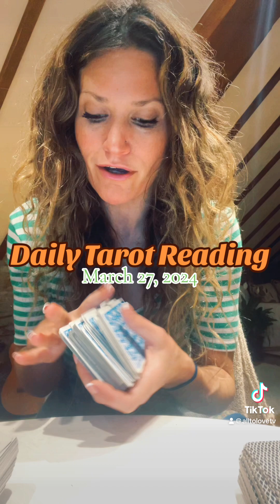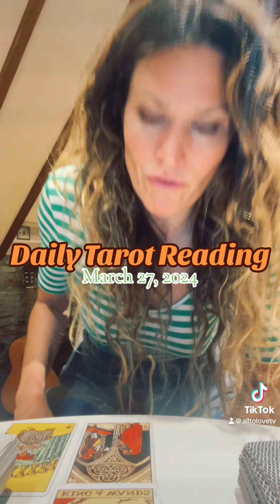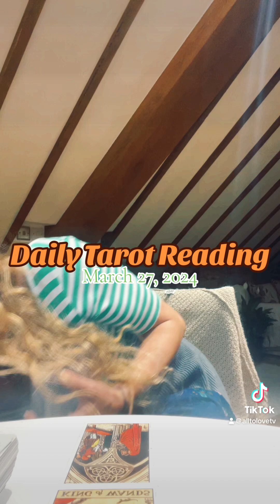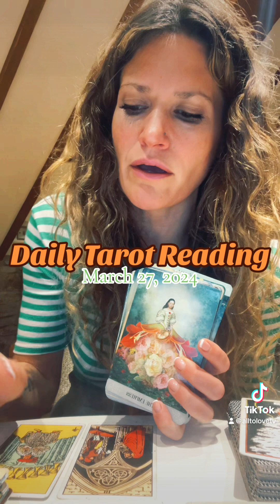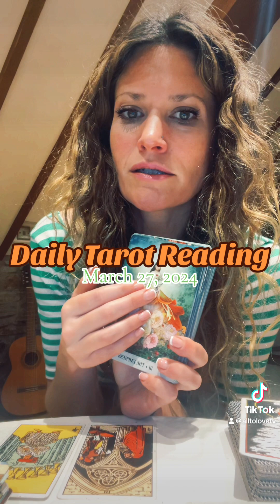dailytarot March 27, 2024: EMBRACING NEW ENERGIES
✨ Have you got a question you'd like answers to or are you looking for more guidance in a situation?❤️ Book a reading with MJ

🙍‍♀️ MJ is a skilled practitioner with over 15 years of experience in helping clients feel lighter, stronger, and more spiritually connected through yoga techniques, tarot, and EFT (Emotional Freedom Techniques). Her intuitive approach has led to professional success and empowered clients to feel more authentic and confident. Let MJ guide you on your journey towards wellness and self-discovery.

🔮📢 Here's what previous clients have said:

“I have just received the most intuitively insightful and heart felt reading from MJ. This was my first ever reading and I am so incredible grateful for the clarity and divine love shared, it is spot on. This lady is gifted in the most magical way, a true inspiration and I highly recommend her. Thank you so much.” - Lara
“Molly girl! This was by far the best thing I’ve heard in a while. So on point with everything.” Autumn
“Thank you!! This reading was just perfect. I laughed and I cried as I resonate with everything that came through. It was the perfect message to reassure my internal guidance as I embrace this new journey.” - Jennifer

❤️ "All To Love" is more than tarot! 💜 It is a lifestyle brand that promotes healthier living and well-being. Be sure to check out All To Love's eco/vegan friendly clothing Support small business but more importantly support brands that make the world a better place!

🕵️ Consider joining the "All To Love" patreons Patreons can expect exclusive content from MJ as well as early access to awesome new features!